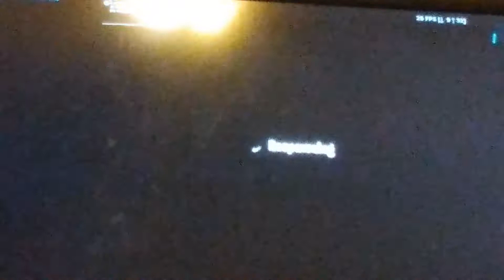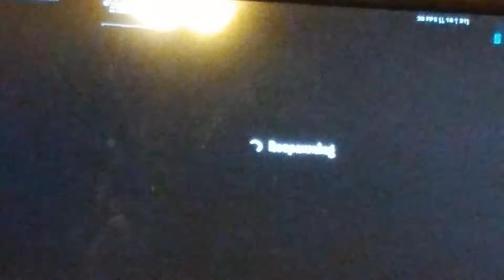Sorry guys I have to go i be back